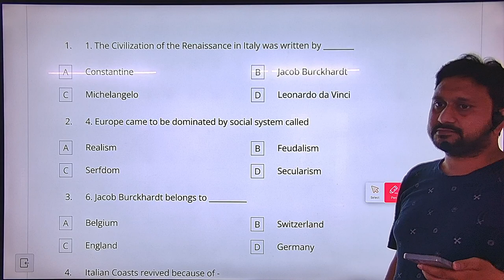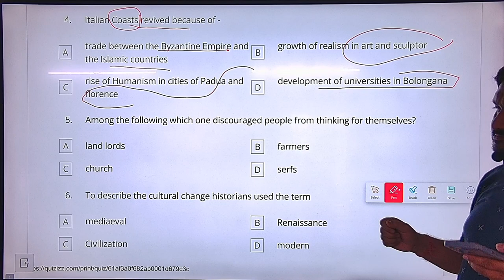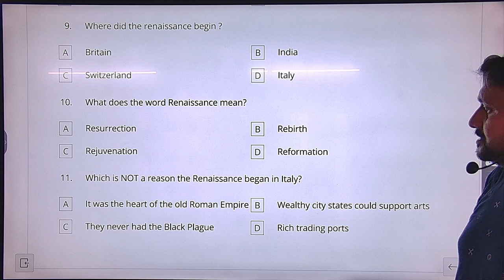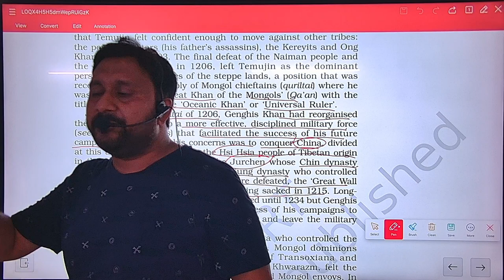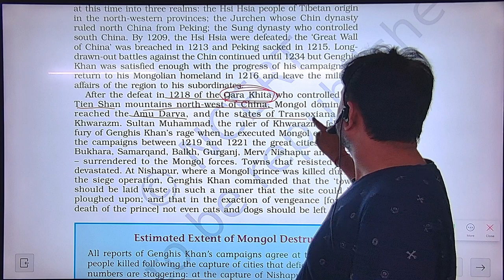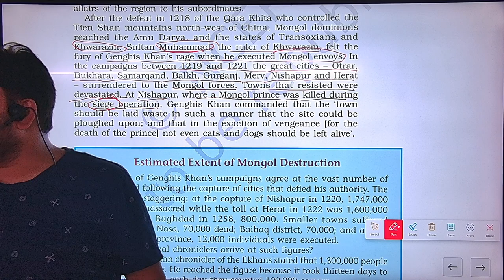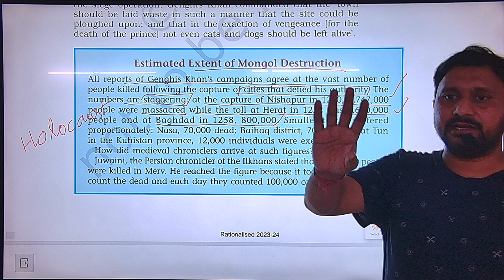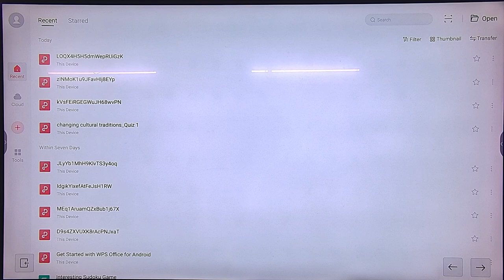Nomadic Empires | class 11th | Chapter 5 | PART 5